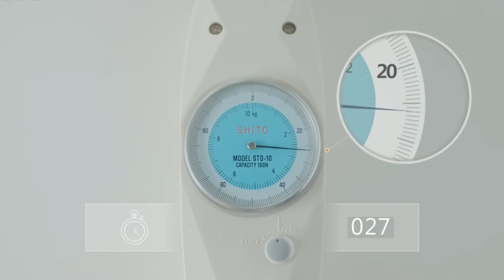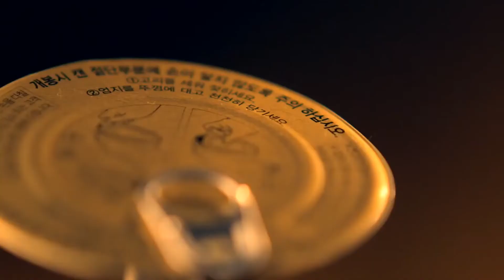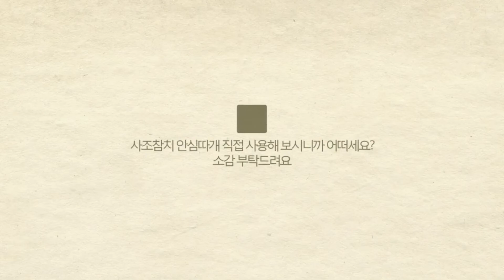[전설의 광고] 김슬기의 사조참치 (욕, 귀여움, 단아함, 지적임, 터프함)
김슬기의 욕버전 광고 2탄!
위닉스 뽀송과 비슷한 시기에 반영됐습니다.

위닉스 뽀송 광고보다는 많이 부드러워졌네요.
다양한 콘셉트의 광고가 등장합니다.